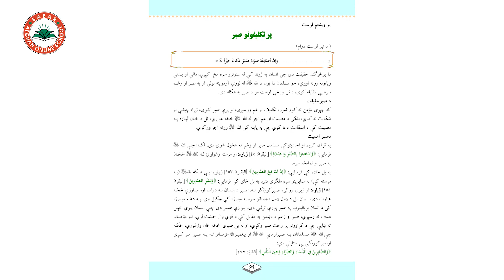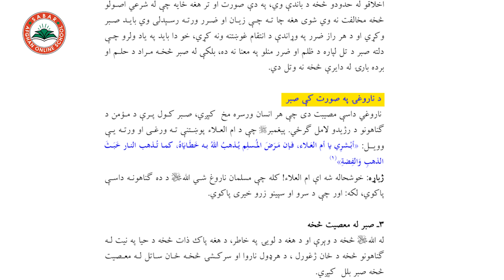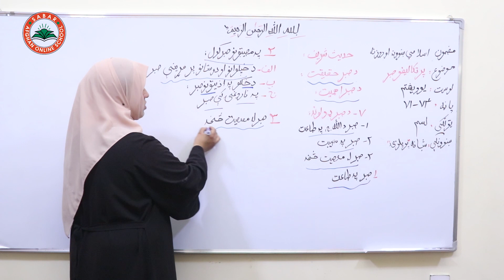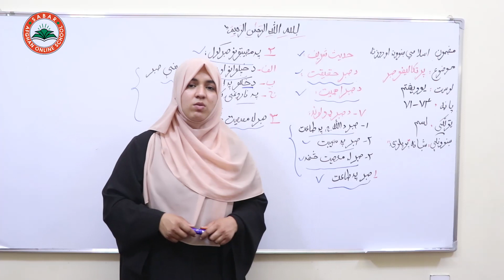Class 10 - Islamic Subject | پر تکلیفونو صبر , اسلامي ښوونه او روزنه - لسم ټولگی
Class 10 - Islamic Subject | یو ویشتم لوست: پر تکلیفونو صبر  -  Lesson 21, اسلامي ښوونه او روزنه - لسم ټولگی

page: 69-72
علم عقاید,
قرآن کریم او حدیث
حضرت محمد (ص),
وروستی پیغمبر

The best religion,
Which religion has the most followers?,
Mohammad (PBUH),
what is Islam?,
Islam and Quran,
آنلاین روزنه,
نصاب تعلیمی معارف افغانستان به زبان پشتو,
آموزش آنلاین,
اسلام و قرآن,